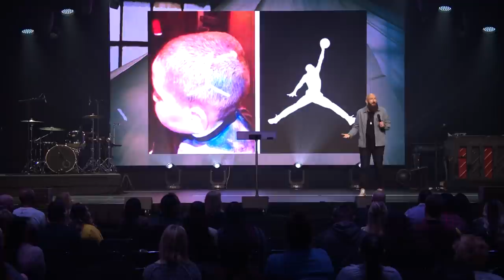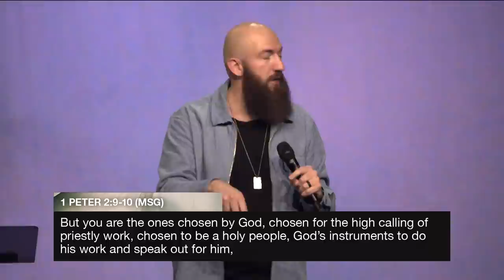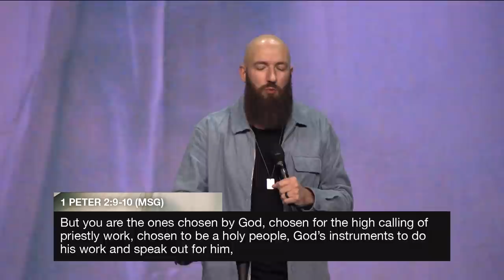Growing in the Do Over | Pastor Daniel Groves | Hope City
Pastor Daniel Groves wraps up our series by sharing how to focus on growth in the midst of a Do Over!

Sundays | 9:30am, 11:30am, 1:30pm, 3:30pm, 5:30pm, 7:30pm & 9:30pm Central

Section Titles:
00:00 – Welcome!
1:19 – Celebrating Dr. Martin Luther King Jr.
3:39 – Who Needs A Do Over?
7:03 – Grow Through It
12:30 – Break The Figure Eight Cycle (Matthew 6, verse 33)
22:42 – God Is Not Mad At You (Hebrews 4, verse 16)
26:34 – Don’t Get Comfortable With Chains
27:28 – We’re Getting Better (Philippians 3, verses 12-14)
30:53 – Tell Your Story (Revelation 12, verse 11)
32:15 – We’re All Called To Ministry (1 Peter 2, verses 9-10)
34:01 – Receive His Great Grace (Acts 4, verse 33)
35:32 – Walk in Renewed Power
36:02 – God’s Not Looking For Perfect
37:42 – God Can Qualify Us Again (Romans 8, verse 28)